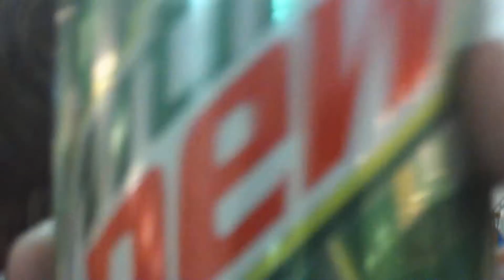ROCK-A-THON 2009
Corey, Jackson, and Davis are bored and decide to try to make a random video. Rate it on its succes